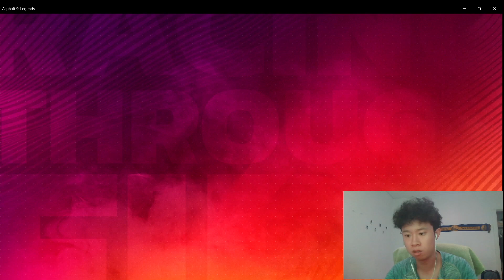THIS ABSURD NEW NEON EDITION CAR LOSES TO EVERYONE - Asphalt 9 Multiplayer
You heard it right. This video marks my return to making Asphalt 9 content and what better way to start than with this crazy car. In this video, I go against opponents in multiplayer that are 100 km/h faster than me. Can I not end up last?
Shampoo reveal at 35k subs is PAST DUE so I owe that to y'all.

Join my Asphalt 9 main club (for windows users) if you're willing to make at least 10k reputation points per season: CheeseGodArmy
Join my 2nd Asphalt 9 club account (for android users): CheeseGodArmy2
Youtube Instagram: @theofficialiaxis